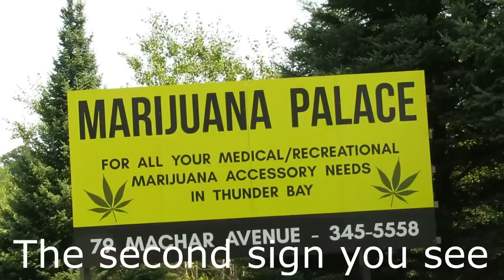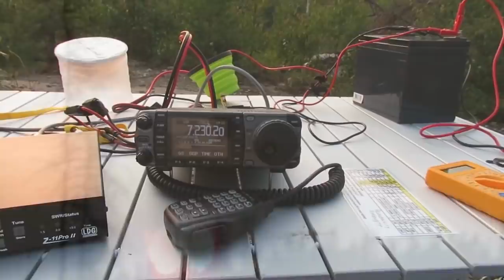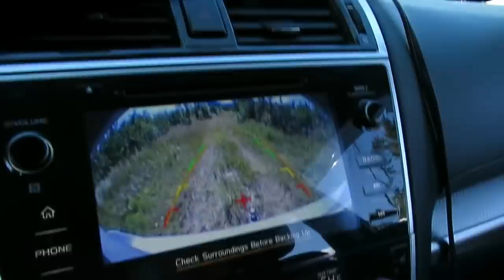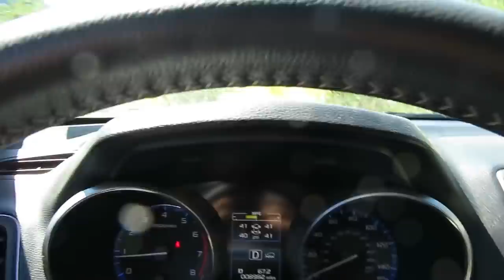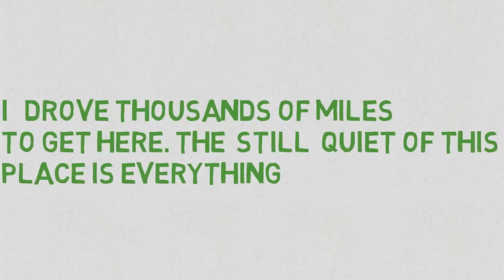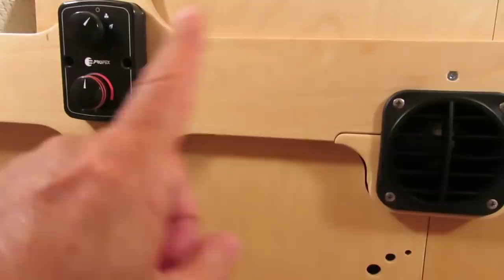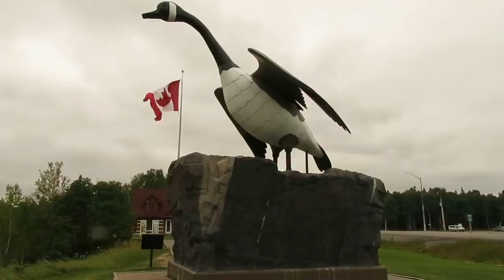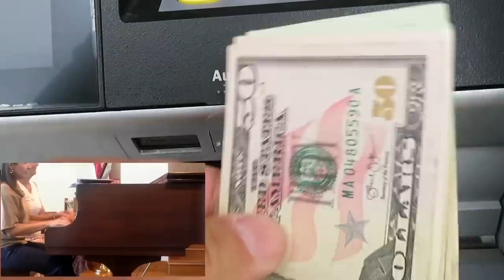Boondocking Ontario Canada in a Vistabule Teardrop Trailer Subaru Overlanding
OUTDOOR RUG absorbs no moisture
12 Volt fan for hot weather
CLAM SKY SHELTER ***KITCHEN
GSI Fold flat toaster
3 quart casserole short handle
Easy to lift 2.5 Gallon water container
Dometic 12v/120v Fridge
Collapsible food containers
Collapsible Wash tub GREY
Collapsible Wash tub TORQUISE
Silicone measuring cups
Silicone bowl
Silicone pot holders
Silicone DRIP MAT
Collapsible Silicone Mug
Silicone Spoon rest
Silicone matt catches liquids from pot lids
Place mat/Flexible cutting board
Stove wind screen
Garlic peeler tube
***LIGHTING
Luminoodle Light
Luci Light
Great Flashlight
Area Light
***ElLECTRICAL AND POWER
30/15 amp plug adapter for campgrounds
Jackery 1000
Jackery 500
Jackery 240
Jackery 12V OUTPUT alligator clamps
Jackery INPUT connector for Solar to Jackery 8MM
Jackery Jackery INPUT connector for Solar to Jackery 8MM
Magnetic Phone Connectors (I love them)
Battery charge monitor
Portable USB battery charger
Portable Solar panel USB charger
***HYGIENE
Mini Dustpan and broom
Nalgen Reusable canteen
Disposable urinal Travel John
Female urinary devices
Toilet paper tablets
Hooks to hang stuff in Bathrooms Very useful
Micro Fiber bath towel
AA battery Shaver Foil
AA Battery Shaver Rotary
*** ENTERTAINMENT
Cheap MP3 Player
JBL Blue tooth Speaker AM FM Weather
Shortwave radio
MP3 Player
***CAMP FURNATURE
Compact chair Lap Desk Alps Table GCI Tables 20” GCI
Tables 25” GCI
Pico COMPACT Chair
Stool to reach car roof
***HEAT/COOLING
MR HEATER
Ceramic Disk Furnace 5,200 BTU
*** Security
Wheel Chock Lock Wheel Lug nut lock
Hitch Lock
Ball Mount lock
***SAFETY
AM/FM/Weather/Short Wave radio
12V Carbon Monoxide Detector
Tow Strap
Traction Boards
Emergency blanket
We're the Russos
Caravan Carolyn
 Aliner airstream jayco camper rv fifth wheel tent casita scamp but out bug out trailer Winnebago,, camping, backpacking, hiking, popup camper, zombie apocalypse, but out, bug out trailer. survival shelter, survival trailer. Small house, small home, small trailer glamping solar panel, solar power off grid disaster shelter
 tiny house tiny trailer micro house micro rv micro trailer micro camper
Exploring Alternatives
Bug Out
nuCamp T@G
Luna teardrop
Boondock
Boondocking
Boondock camping
Bob Wells
Slimpotatohead
Slim Potato head
Boondocking
boondock
vistabule
teardrop trailer
little guy
Camp-inn 550
Camp-Inn 560
Teardrop Trailer
Vistabule,teardrop
trailer design
tiny home
scamp
T@B
T@G
,aliner
casita
tiny house
rv
rv camper
airstream
campinn
teardrop trailer
off grid
RV
Camping
camp
Camper
RV trailer
Trailer,teardrop camper
Caravan Carolyn
Glamping
Exploring Alternatives
Bug Out trailer
bug out
nucamp
T@G
camping ideas
Luna Teardrop
Cargo trailer
Cargo trailer to camper conversion
BOONDOCK
BOONDOCKING